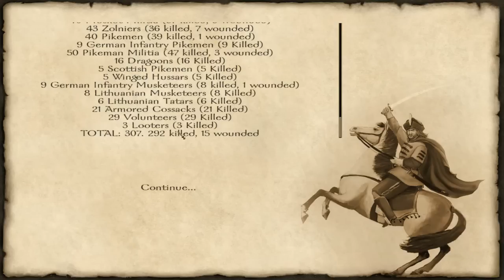Mount&BladeF&S: Kings Jail | #33 | مونت بليد البارود: زنزانة الملوك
الحلقة 33# من سلسلة مغامرات لعبة الحروب القديمة "مونت بليد بالسيف والبارود" الاستراتيجية

متجر G2A لشراء الألعاب (كاش يو - فيزا) | Buy Games
ادخل كود الخصم "RAKAN" لتحصل على خصم 3% على عملية الشراء
شركة البارتنر | Curse Gaming Partner
رابط التقديم:

☏ وسائل التواصل | Social Links ☏